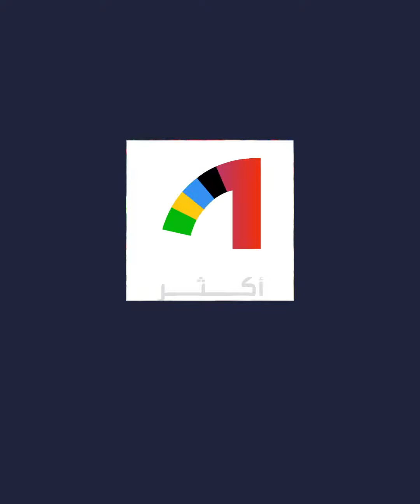تقديرات صادمة حول خسائر زلزال تركيا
أرقام صادمة نشرت مؤخرا حول حجم الخسائر الاقتصادية لتركيا بسبب الزلزال المدمر الذي ضرب البلاد.. أرقام الخسائر تفوق موازنة دول